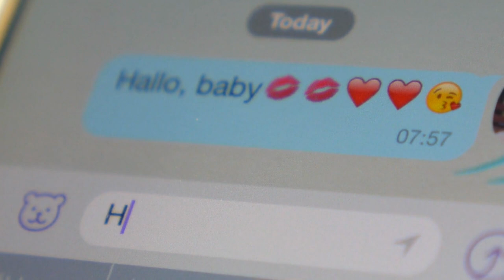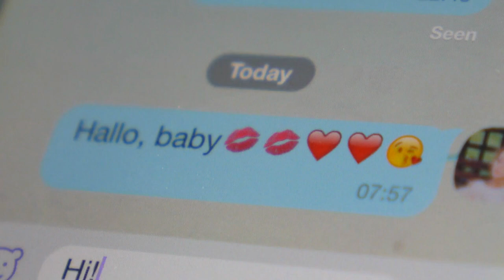SEDÚCELA sin TOCARLA: 7 TRUCOS para LOGRARLO